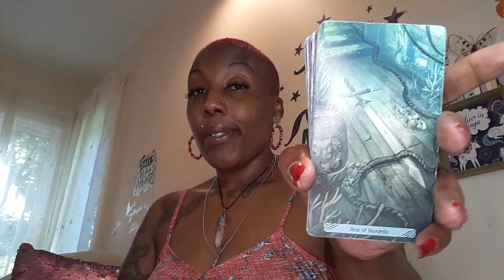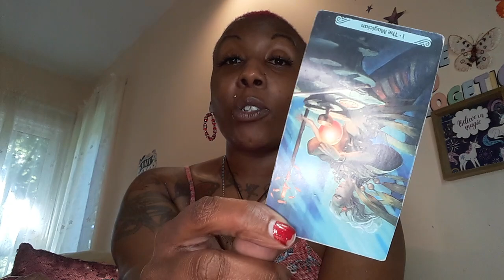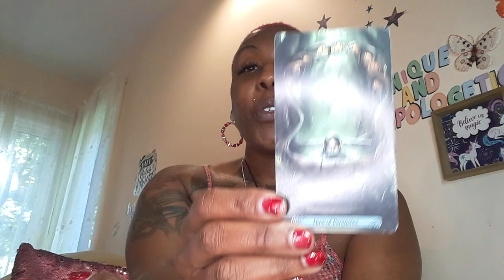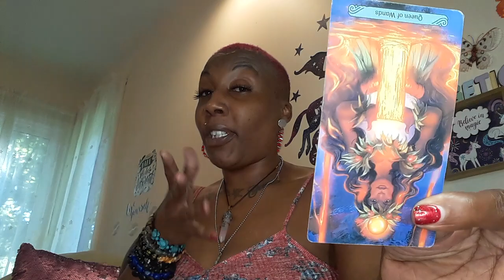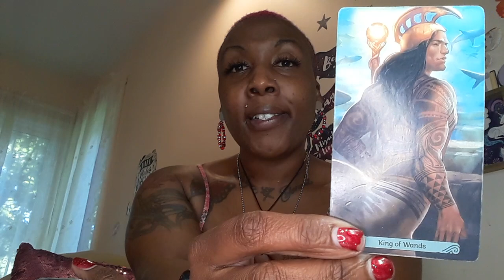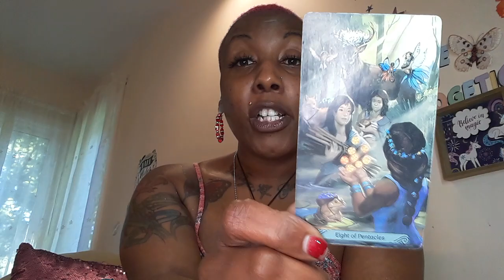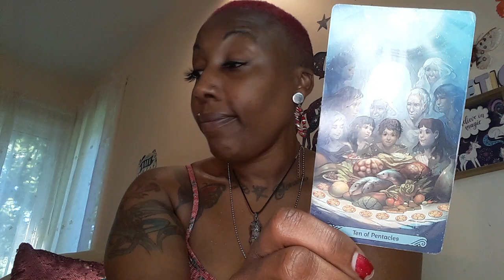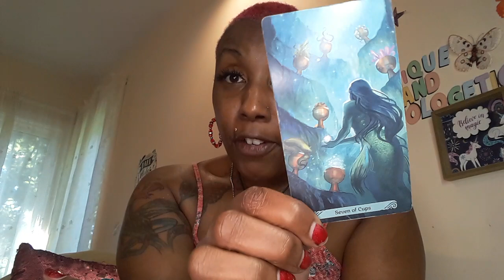ARIES~CALLING IN LOVE BUT STILL HURT FROM PAST~JULY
FIRE SIGN-ARIES